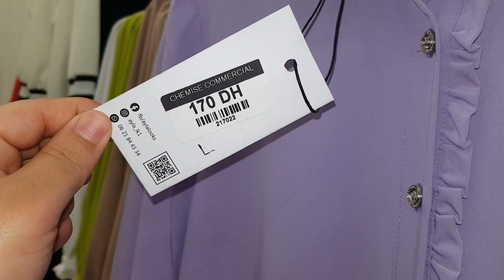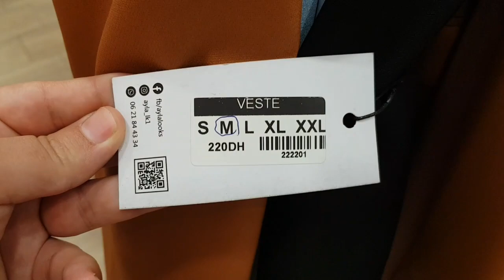تشكيلة ولا اروع جليلبات وعرين 260dh 🤩كساوي قمايج عبايات اخر ماكين 💥 برعي راسك بأثمنة خيالية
ملابس
ملابس محجبات
ملابس داخلية نسائية
ملابس نوم
ملابس اطفال
ملابس نسائية
ملابس الاحرام
ملابس رمضان
ملابس محجبات اون لاين
ملابس بالانجليزي
ملابس صلاة للنساء
ملابس abc
ملابس adidas
ملابس ams
ملابس anime
ملابس adl
ملابس attack on titan
ملابس aths
ملابس american eagle
ملابس alo
ملابس amazon
a ملابس محجبات
ملابس a m s
ملابس ا
a&a ملابس أطفال
a ماركة ملابس
محل ملابس a
ا ملابس اطفال
ملابس a line
ملابس à la mode
ملابس a.t.m
ملابس bts
ملابس bts للبنات
ملابس bad girl
ملابس bebe
ملابس black pink
ملابس boss
ملابس bitmoji
ملابس bts للمحجبات
ملابس bts للاطفال
ملابس bad boy
r&b ملابس
ملابس b t s
ملابس b&g
b@z ملابس
ماركة ملابس b
b mola review
apakah uang 75 ribu bisa dipakai belanja
b to b là gì
ملابس cat 2
ملابس ch
ملابس cat
ملابس ch للاطفال
ملابس ck
ملابس coup
ملابس cozy
ملابس columbia
ملابس calvin klein
ملابس chanel
ك ملابس حريمي
ملابس c&a
l c ملابس
موقع ملابس c
محلات ملابس c
qué comen los chinos
ch d45 vs cod15

ملابس demon slayer
ملابس diva
ملابس deer
ملابس decathlon
د ملابس
ملابس d&g
d diamantinensis size
боль в трапециевидной мышце
d is for deloused explained
hoe wordt hypotheekrenteaftrek berekend
ملابس eve
ملابس e girl
ملابس english
ملابس en francais
ملابس encanto
ملابس eten
ملابس esmara
ملابس eagle
ملابس eleven
ملابس elite
e ملابس
ع ملابس
ع ملابس الاطفال
ملابس ع الموضه
ملابس ع الموضه للمحجبات
ملابس ع فيس
ملابس ع شكل حيوانات
ملابس ع الموضة محجبات
ملابس ع كيفك
ملابس fandom
ملابس fg4
ملابس fbi
ملابس frc
ملابس facebook
ملابس fnf
ملابس fog
ملابس fnaf
ملابس fivem
ملابس free fire
ف ملابس
ملابس في تركيا
ملابس في السعوديه
ملابس بالزقازيق
ملابس ف مسقط
f&f ملابس
ماركة ملابس f
تطبيق ملابس f
f and f characters
f steht für freunde text
ملابس gucci
ملابس gap
ملابس gym
ملابس gant
ملابس guess
ملابس g2000
ملابس gucci للرجال
ملابس gacha club
ملابس gacha life
ملابس george
g ملابس
ملابس ج
ج ملابس اطفال
ملابس g-star
d&g ملابس
ماركة d&g ملابس
g fazo meaning
g to gr
g.711a vs g.711mu
g speak price
ملابس h&m
ملابس h&m رجالي
ملابس h&m للاطفال
ملابس hip hop
ملابس h&m للنساء 2019
ملابس h&m للاطفال 2019
ملابس hoodies
ملابس جديد
ملابس h&m نسائي
ملابس hummel
ملابس h
h&m ملابس اطفال
محل ملابس h&m
اسعار ملابس h&m مصر
ماركة ملابس h&m
مصنع ملابس h&m
ملابس icon
ملابس in english
ملابس iconic
ملابس iron man
ملابس icon مصر
ملابس ice cube
ملابس inc
ملابس i can
ملابس instagram
ملابس ipekyol
i ملابس اطفال
cập bến tiếng anh là gì
hur skriver man postadress
ملابس joy
ملابس jordan
ملابس jil
ملابس jet
ملابس jumia
ملابس juniors
ملابس jako
ملابس jb
ملابس jockey
ملابس joma
ملابس j cole
j and j number
j j locations
j j stores
j examples
ملابس kiabi
ملابس kappa
ملابس koc
ملابس koton
ملابس kiabi للاطفال
ملابس kiki
ملابس kady
ملابس ku
ملابس kenzo
ملابس kiwi
k ملابس
ماركة ملابس k
k and k locations
k and k near me
k=k là gì
ملابس lc waikiki
ملابس lc waikiki تركيا
ملابس lv
ملابس lacoste
ملابس lc
ملابس lv رجالي
ملابس lol
ملابس lc waikiki للاطفال
ملابس l
ملابس lyf
ل ملابس
ملابس لبلاك بينك
قياس ملابس l
ملابس l v
ملابس ل bts
ملابس ل باربي
ملابس لعمر 10
ملابس لركوب الخيل
ملابس للرجال
ملابس meaning
ملابس m&s
ملابس max
ملابس mythic ببجي
ملابس mma
ملابس max مصر
ملابس mango
ملابس modanisa
ملابس m
ملابس mini moon
م ملابس
ملابسh&m
ملابس m&h
ماركة ملابس m&s
مقاس ملابس m
م ملابس نوم
ملابس nike
ملابس nba
ملابس next
ملابس nike 2021
ملابس newborn
ملابس nasa
ملابس nike 2022
ملابس ny
ملابس nfl
ملابس nr
ن ملابس اطفال
ملابس n/a
ملابس ن للاطفال
chi phí vốn là gì
was ist ein schleichdiktat
was ist ein personifikation
ملابس oversize
ملابس ovs
ملابس or
ملابس o3
ملابس outlet
ملابس only
ملابس online
ملابس off white
ملابس ots
ملابس one piece
ملابس o
ملابس اطفال ا
ملابس ا للبنات
خياط ملابس بالانجليزي
o'hara reviews
боль в боку
ملابس png
ملابس psg
ملابس pinterest
ملابس pink
ملابس palm angels
ملابس pe
ملابس psg 2022
ملابس paris
ملابس puma
ملابس polo
ملابس ب الانجليزي
ملابس ب
ملابس ب الانقليزي
ملابس ب 5 ريال
ملابس بالجملة
ملابس ب ١٠ ريال
ملابس ب ١٠
ملابس ب اطفال
ملابس به فارسی
portal społecznościowy po angielsku
ملابس quiz
ملابس q
ملابس qingdao
ملابس quiet
ملابس qc
ملابس qa
qp ملابس
qr ملابس
ملابس queen
quality ملابس
q ملابس
ملابس ق
محل ملابس q
que es qk
qu'est-ce que qui
qui que quoi quand comment pourquoi
ملابس roblox
ملابس roblox بنات
ملابس roblox free
ملابس roblox hair free
ملابس roblox اولاد
ملابس r&b
ملابس ravin
ملابس roblox مجانا
ملابس riva
ملابس r&k
r ملابس
ملابس ر للرجال
محل ملابس r&b
محل ملابس r&k
برنامج ملابس r
r/goodcardibsongs
r/theoldzealand
ملابس shein
ملابس squid game
ملابس sport للبنات
ملابس sxb
ملابس semi formal
ملابس shine
ملابس spider man
ملابس supreme
ملابس stradivarius
ملابس splash
س ملابس اطفال
ملابس s
s team ملابس
قياس ملابس s
hur mycket kan man swisha
que hacer si me despiden injustificadamente
hur mycket är mitt hus värt
was ist ein penthaus
hur aktiverar man nytt bankkort
ملابس thermal
ملابس zara 2020
ملابس zanzea
ملابس zain
z ملابس
ز ملابس
z per z coniugato
مسلسلات رمضان
مول المليح
سلامات
ولاد درب
المكتوب

боль в голени при беге
1. why is δtmetal 0
was ist ein fanatiker